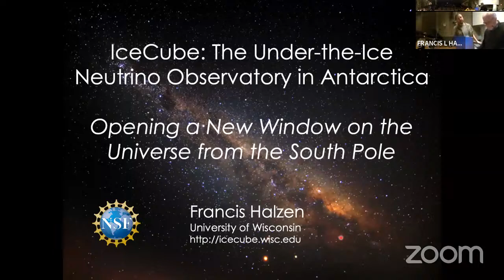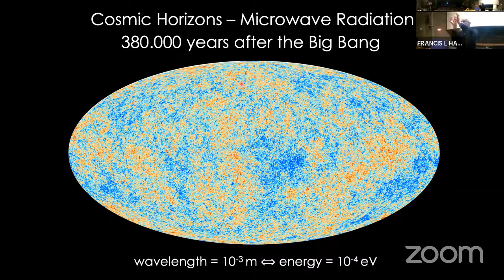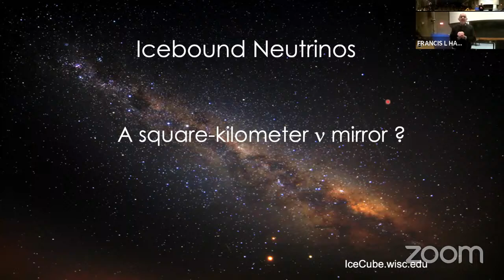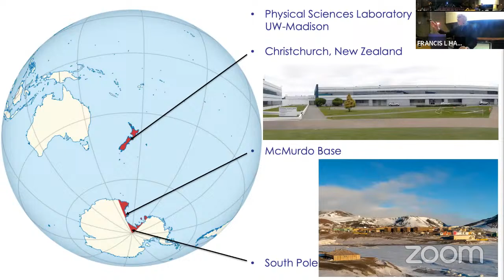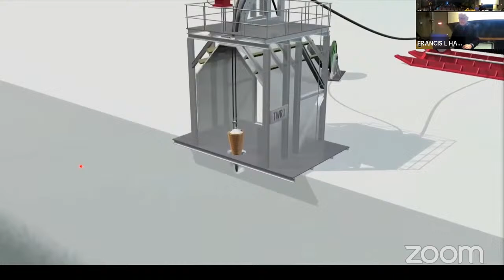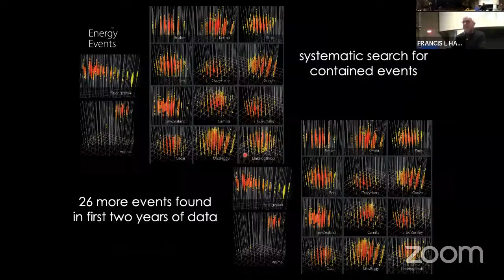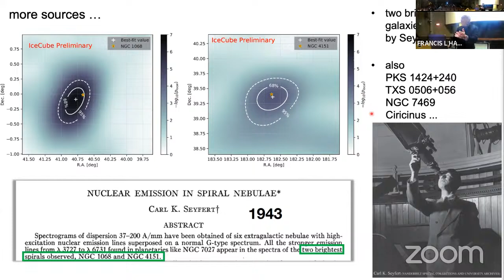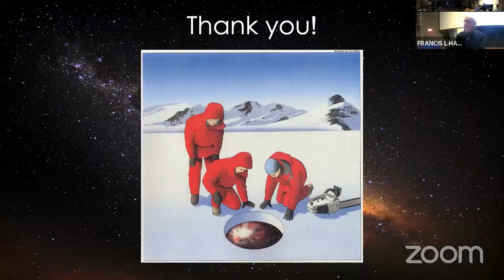2024-03-21 McPherson Lecture: Opening A Neutrino Window on the Universe from the South Pole